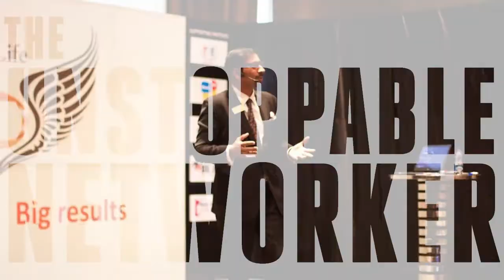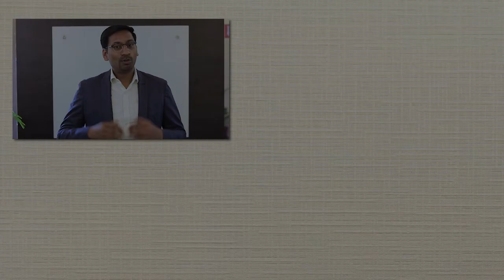Who Are You Spending Your Time With? | The Unstoppable Networker Ep. 1 | Paritosh Pathak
Did you know that the most successful people in the world CHOOSE the kind of people that they are spending their time with? You can, too! Here's how.

About Paritosh Pathak:

Paritosh Pathak is an expert Networking Coach, International Speaker, and Trainer. He is the author of ‘The Conscious Networking Revolution’, a bestselling networking handbook.

Credited as the only networking coach in India, Paritosh has been instrumental in single-handedly creating and mastering the ‘Science of Networking’. He has founded two successful Business Networking Platforms and a Life Transformation Initiative that has helped numerous professionals rise in their careers.

To know more about Paritosh Pathak and become a GREAT Networker, visit his